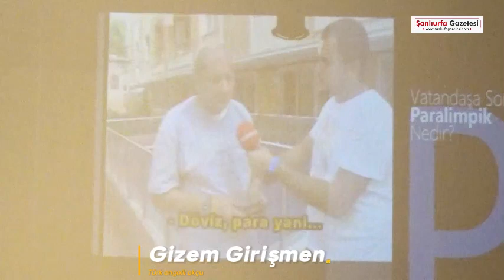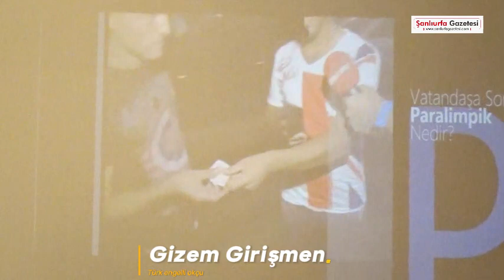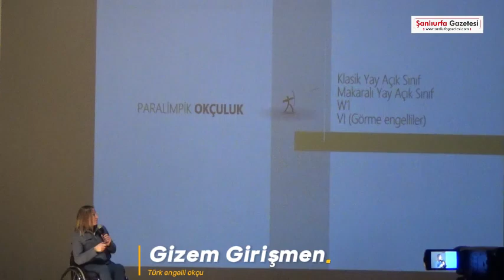Paralimpik Oyunlar ve Dünya Şampiyonu Milli Okçu Gizem Girişmen, hayat hikayesinden bahsetti